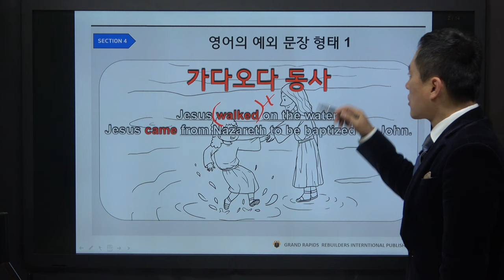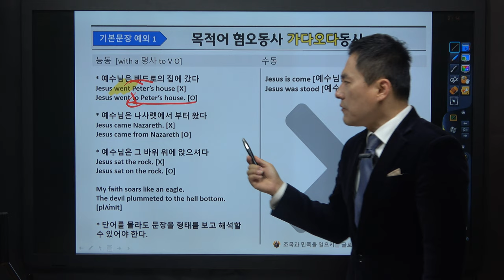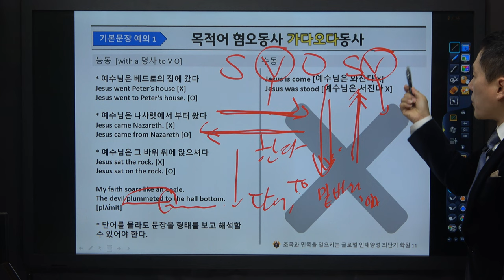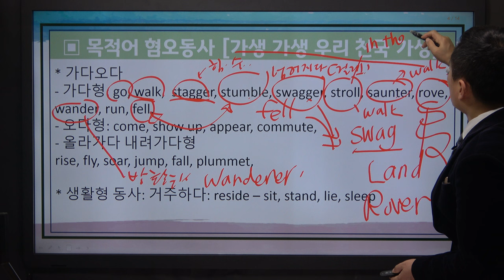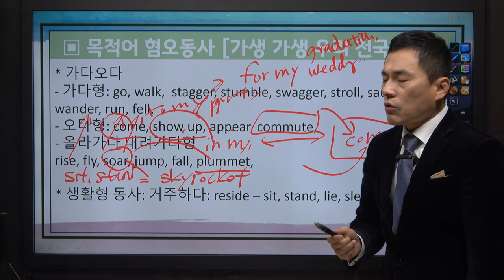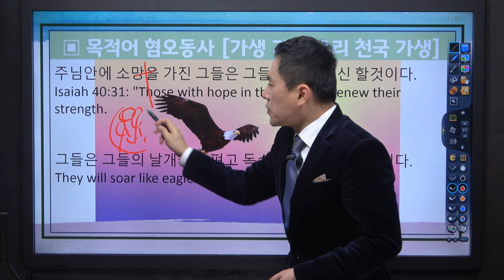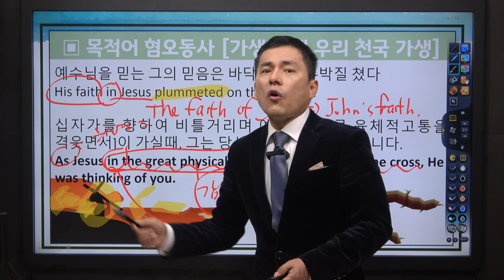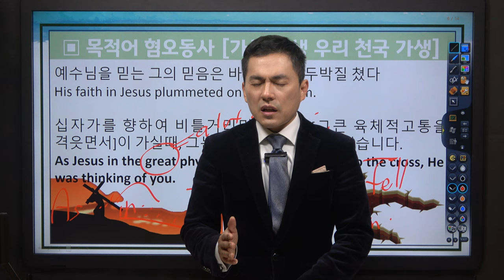성경 영어 [BIBLE ENGLISH] 믿음으로 정복하는 영어 12강